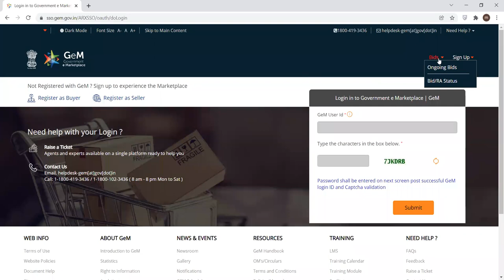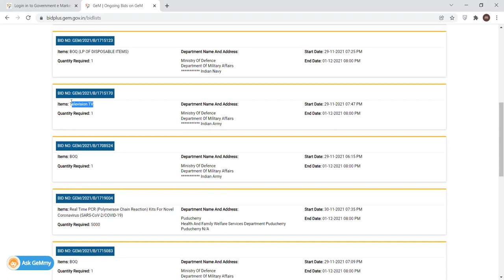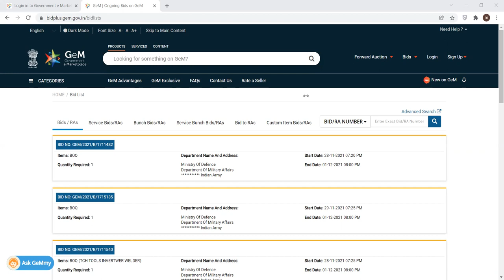GEM SYLLABUS INTRODUCTION & TRAINING ONLINE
GEM ND ETENDER TRAINING ONLINE AND OFFLINE

Reseller Panel
OEM Panel & Vendor Assessment
Brand Registration

Direct Purchase
L1 Purchase
Purchase Requisition
Order Processing & Invoice Uploading
Incident Management